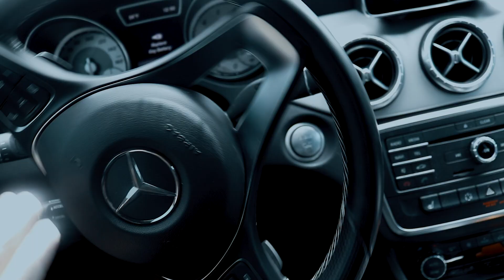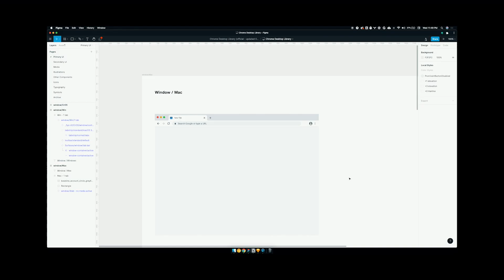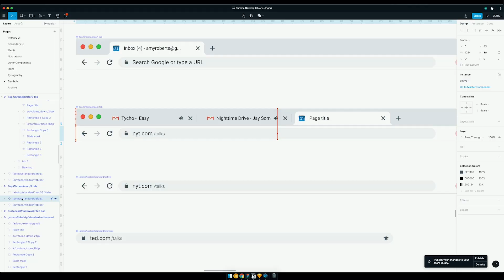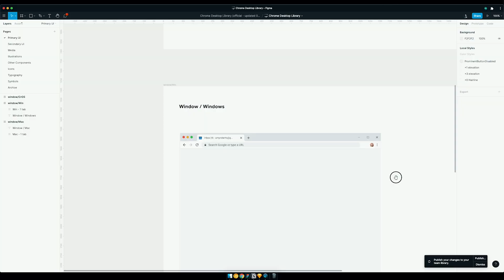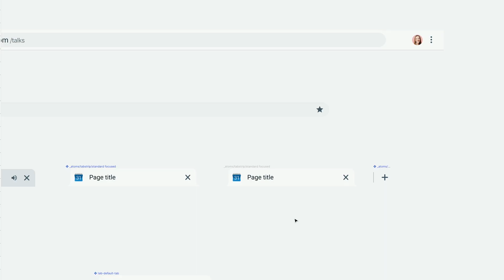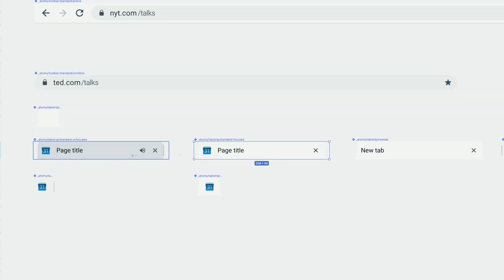Designing the Browser in the Browser, Figma Screenshare :: BKLMN Vlog #92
Just another week working from home with covid19 shelter in place orders. I have recently been working on some of our Chrome UX resources and needed to update our stickersheets in Figma. figured I would share some insight.